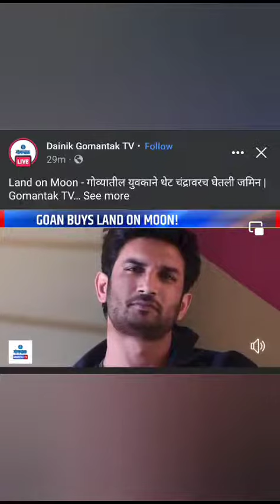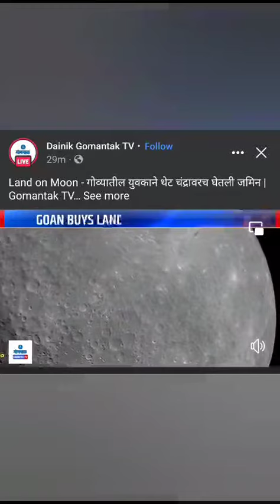Land on moon | Goan brought land on moon | Sattari | Parag Desai| buys land on moon